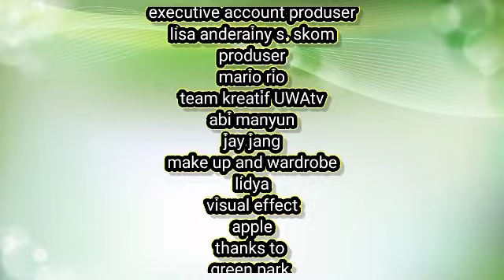bernyanyi by fahri dan fatimah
dalam konten ini yuk kita saksikan keseruan fahri dalam membawakan sebuah lagu...lets go